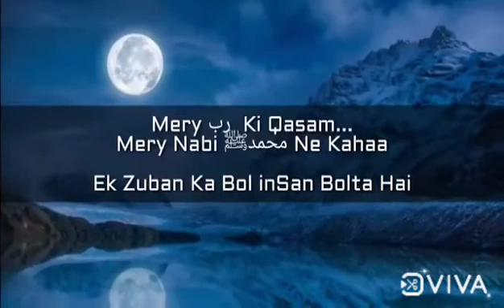Kisi ko Maif Karna Aata ho || Tariq jameel || short clips || Whatsapp Status